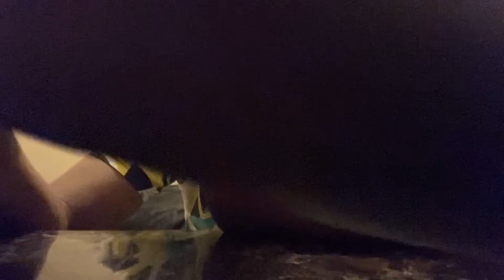Snow ball fight